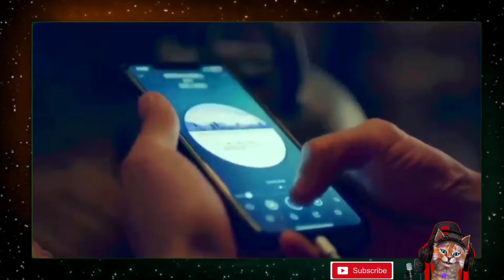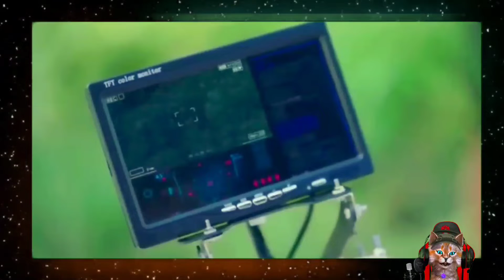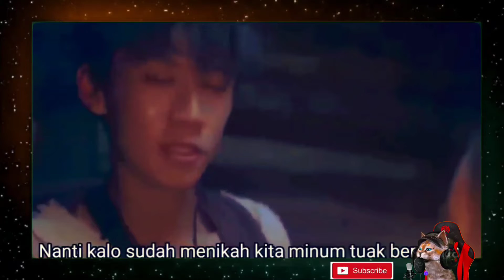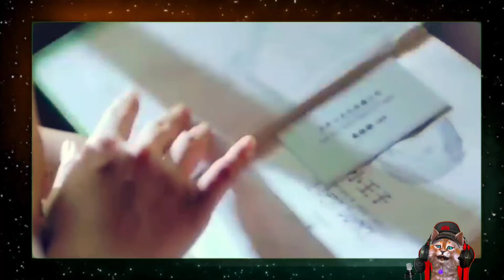KISAH PERCINTAAN RATU PRIMITIF DAN PEMUDA KOTA MODERN - Alur cerita film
@CAT REVIEW FILM

I must state that in NO way, shape or form am I intending to infringe rights of the copyright holder, content used is strictly for research/reviewing purposes and to help aducate.